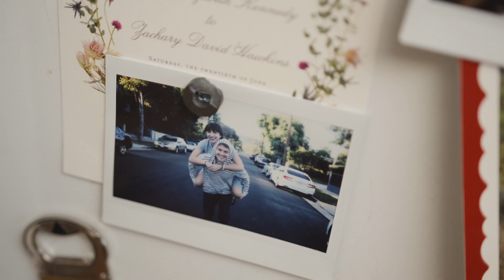[Trailer] The End Of Us l Comedy, Drama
After a savage breakup, two exes must continue living together when California issues its stay-at-home order for COVID-19. Now they'll try to move on without moving out.

Release date: December 3, 2021 (USA)
Directors: Steven Kanter, Henry Loevner
Writers: Steven Kanter, Henry Loevner
Stars: Ben Coleman, Ali Vingiano, Derrick Joseph DeBlasis